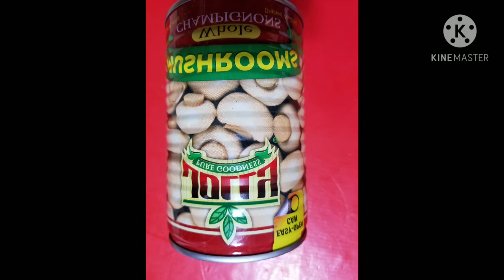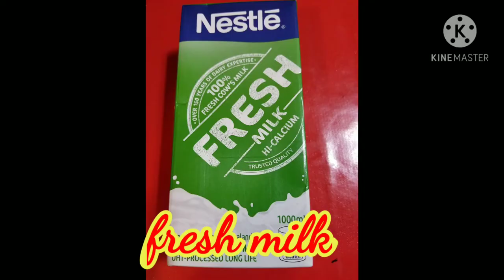HOW TO COOK ROAST BEEF WITH / MASHED POTATO.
easy steps of cooking Roast BEEF with mashed potatoe toppings..